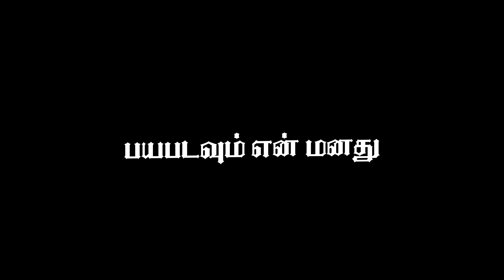ஓம் சரவண பவ விநாயகர் முருகன் murugan song black screen lyrics Arupadaiyil-T.M.-Soundararajan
Kanda Sashti Kavacham | Muru...
Lord Murugan Songs | ..
ஒன்பது கோளும் வேல் வேல்
ஓம் நமசிவாய sivan padal sivan what's app status பக்திப்பாடல் முருகன் பக்தி பாடல்கள் தொகுப்பு தமிழ்க் கடவுள் முருகன் கோயில் பாடல்கள் மயில் வாகனத்தில் முருகன் துணை மயில் புலி மயில்வாகனம் புலிவாகனம் தண்டாயுதபாணி பழி முருகன் விநாயகர் சதுர்த்தி விரதம் அகவல் வெண்பா தண்டாயுதபாணி சுவாமி கோயில் விநாயகர்முருகர் மகாநதிஷோபனா பாடல்
murugan song status
murugan songs
ஓம் சுவாமியே சரணம் ஐயப்பா MURUGAN VINAYAGAR STATUS GREENSCREENEDITING KADAVUL BHAKTHI PAADAL சிவன் அடியார் அரோகரா சரணம் பொன் ஐயப்பா
முருகா பாடல் SONGS ARUN EDITING